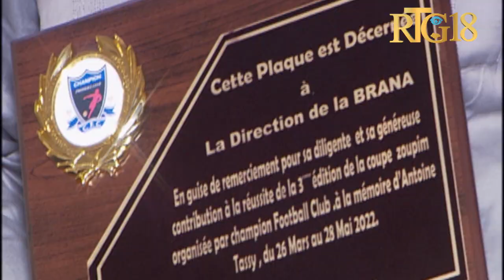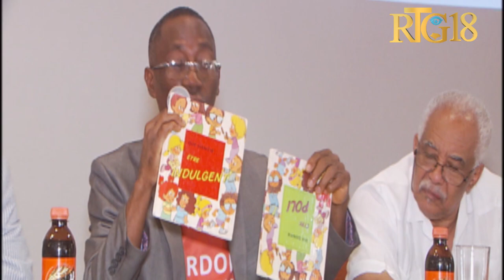Hommage posthume en mémoire de l'ancien selectionneur haïtien Antoine Tassy surnommé Zoupim.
Hommage posthume du comité directeur de champion Football Club en mémoire de l'ancien selectionneur haïtien Antoine Tassy surnommé Zoupim.